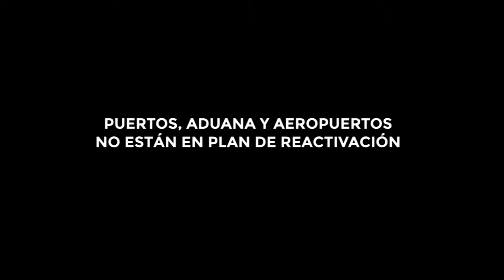PUERTOS, ADUANA Y AEROPUERTOS NO ESTÁN EN PLAN DE REACTIVACIÓN